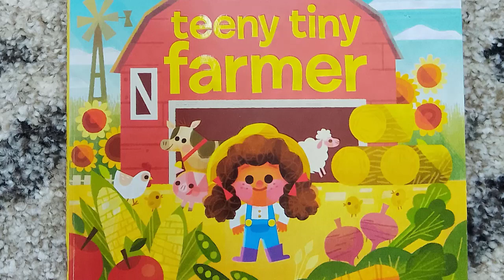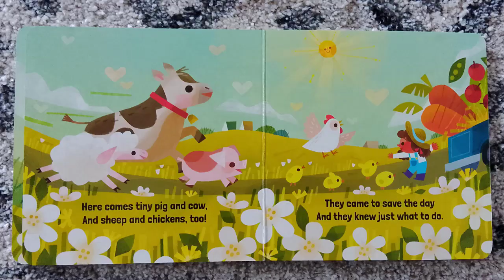Teeny Tiny Farmer